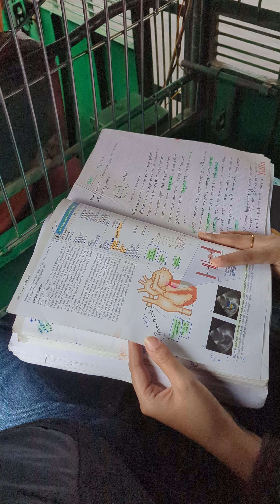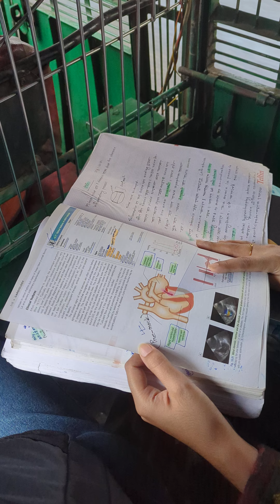এফ সি পি এস এর পরিক্ষা দেবার আগে